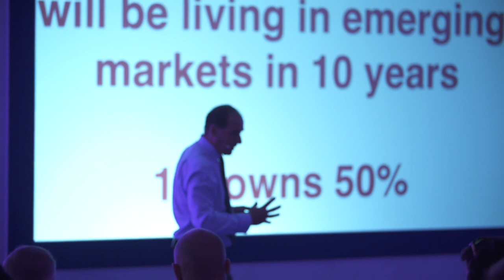Future of Banking: retail, payments, cybersecurity, risk, AI, blockchain. Futurist keynote speaker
What is the future of banking?  Winners and losers in the massive banking shakeout? Greatest risk for any bank over the next 10 years will be Institutional Blindness. Banking Agility:  world can change faster than a bank can hold a board meeting.  Trust is main thing that any bank has to offer. Reputational risk. Futurist banking keynote speaker - Patrick Dixon - Wolters Kluwer banking trends event.

Retail Banking Speed: Google data proves that 70% of smartphone users press the back button on any page that loads in longer than 3 seconds.  And a 5 second wait can lose up to 90% of all customers. 42% of Millennials would transact more payments online if the process was easier and faster. Mobile payments will boom but physical money will also grow. In most nations of the world, the amount of physical cash in circulation will continue to grow for the next decade and beyond.

In the UK, e-commerce accounts for over 12% of all retail spending, compared to Germany where it is less than 5%.  Two similar European nations in size and use of smartphones.  The difference is partly because people in the UK are more relaxed about online fraud, identity theft.

Banks will need to partner with Telcos. Telcos know where the customer is, and can guess what they are thinking about, but often have no insight into how they are using their money.  GDPR privacy legislation in the EU will mean that much of this will require explicit formal consent by customers.

Billions are being spent on Big Data projects by banks, but most of it has been wasted, just as I predicted over 5 years ago.

Mobile payments will be driven by emerging markets. A billion adults will migrate from rural areas to towns, and from towns to cities, over the next 30 years, to earn money and find their future.

As a direct result, remittances will boom as such migrants send even more money home - cross-border remittances represent more than 10% of the entire economies of over 30 nations.

Expect 3 billion people to be banking on mobile devices by 2021, as huge numbers of people make the transition from phone remittances / payments to opening proper bank accounts.

In a single step, the Indian government banned the use of 80% of all bank notes.  At the same time, the government rolled out the world’s largest biometric-based payment system, with over 850 million biometric profiles registered by early 2019.

Banks will invest heavily in One Customer initiatives. Customers want to have easy, fast, simple conversations with ONE person about their banking needs.

More bank Legacy IT systems will be abandoned. 97 out of 100 of the world’s largest banks are using Cobol systems which run on old IBM servers, technologies which are decades old.

Expect more banks to expand their presence in the Cloud - despite worries. Cloud-based banking services are now consuming 11-20% of typical bank budgets, but Cloud use will continue to be limited to less sensitive services in many large banks.

Open Banking will be required by regulators. Expect many more Robot Advisors.

More nations will tighten up laws on transparency about commissions and charges for financial products.

More bank mergers. Our world is too small to justify more than two global airline manufacturers, two mobile phone operating systems….Yet the same world has over 25,000 different banks and credit unions.

Here are several examples of the need for scale:

1.  Bank Regulation and Compliance

2.  Capital adequacy

3.  Cybersecurity

4.  Smart customers

Expect massive global FinTech battles for supremacy.

Rapid growth of new bank entrants

Despite all the challenges of being a full service bank, expect many new entrants into retail banking in particular.

Expect massive investment by banks in cybersecurity over the next 25 years.

Up to 43% of all US e-commerce payments are fraud in peak months. The US alone is being hit by over $20bn a year of online fraud. 8% of online merchant revenues  are fraud in America according to a Vesta / Javelin report, while up to 43% of US e-commerce orders are fraud in peak months (Lexis Nexus survey).

17m people across the United  States are victims each year of identity theft, with 66% growth of account takeoever in a single year. Your own identity is probably for sale.It doesn’t help that so many passwords  are weak.

Bitcoin will disappoint many banking investors

Visa processes 24,000 transactions a second, but the Bitcoin system struggles at present to complete more than 7. Yet this tiny level of activity is burning up the same amount of energy as the entire nation of Austria, producing the same carbon emissions as Denmark.

Blockchain is a permanent global digital ledger used by Bitcoin and many banks have invested heavily, hoping for an ultra-secure way to exchange documents.  But despite $1.7bn invested, by the end of 2019 we had yet to see a single impactful innovation in any bank.